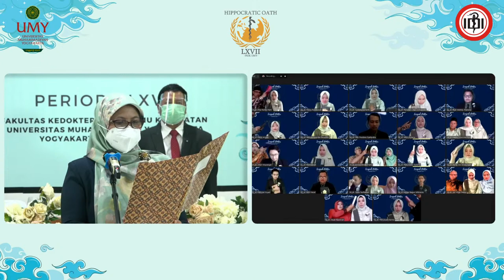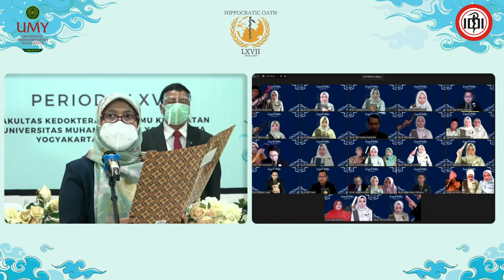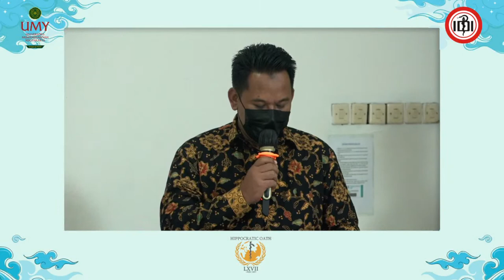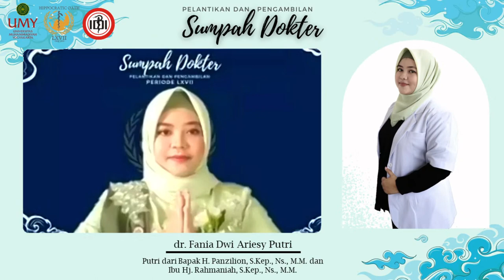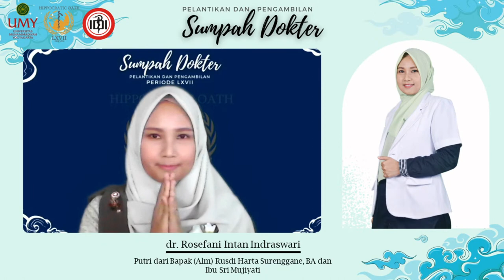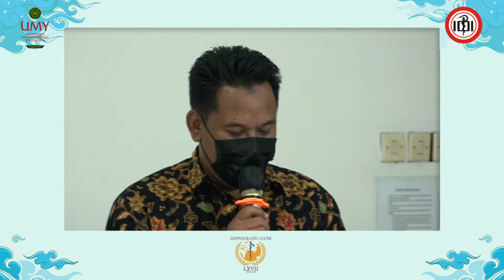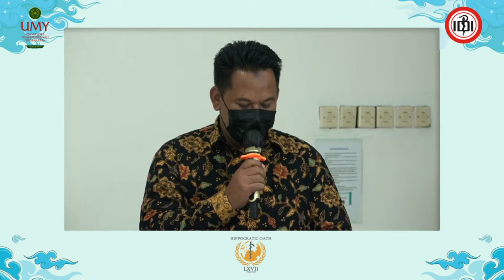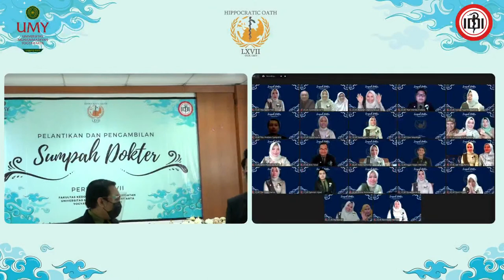PELANTIKAN DAN PENGAMBILAN SUMPAH DOKTER PERIODE LXVII